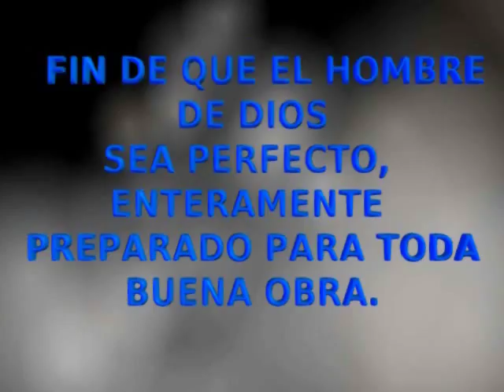Epístola De 2º Tesalonicenses - La Biblia Dramatizado - Versión Reina Valera - Nuevo Testamento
GÉNERO: La Biblia Dramatizada - Epístola De 2º Tesalonicenses - Nuevo Testamento
CAPÍTULOS: Contiene 3 Cápítulos  - [iminent led]COMPLETO[/led]